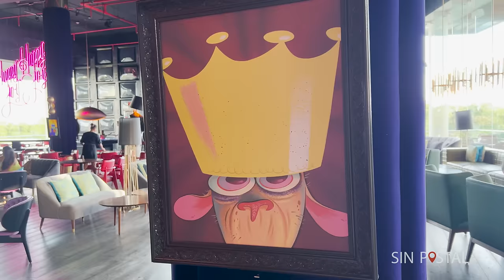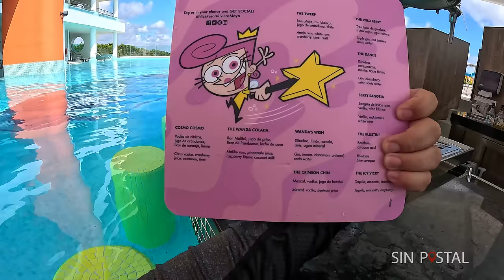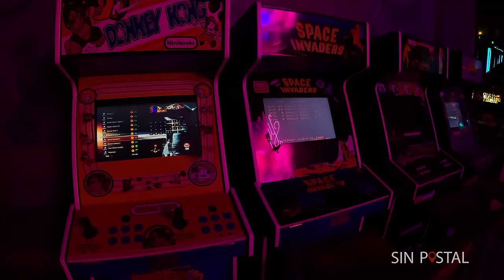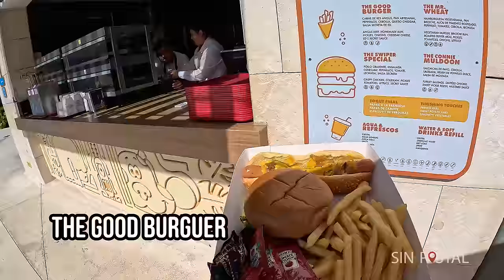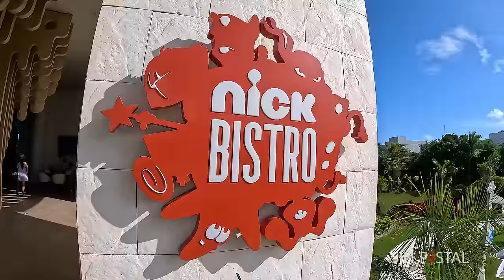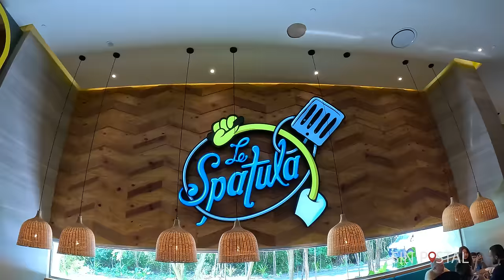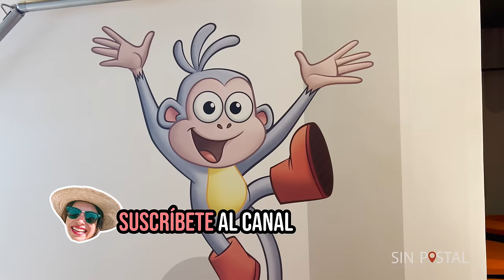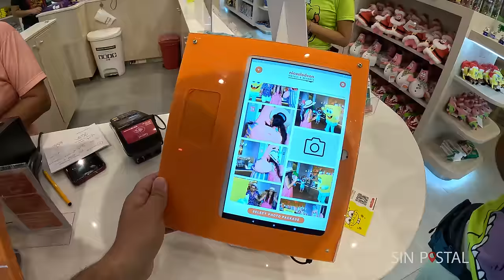Hotel NICKELODEON Mexico TODO INCLUIDO 🔴 Guia completa ✅ PARQUE ACUATICO ► CANCUN ALL INCLUSIVE 🍔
Hotel Nickelodeon Mexico se encuentra ubicado en la Rivera Maya en el estado de Quintana Roo y es un hotel de lujo que incluye alimentos y bebidas premium ilimitadas. Definitivamente uno de los favoritos para los niños, ya que está tematizado con todos los personajes de Nickelodeon: Bob Esponja, Paw PAtrol, Tortugas Ninja, Dora la Exploradora y mucho más.

🔵 Contactos OFICIALES Sin Postal TOURS 🔵
🧑‍🦱KARLA 📞 CEL. + 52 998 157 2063

🔴 ¿Viajas a CANCUN / RIVIERA MAYA ?
► Si eres MEXICANO y sólo COMPRAS 1 PARQUE de XCARET te conviene hacerlo directo en la PAGINA OFICIAL con más de 3 semanas de anticipación para obtener un buen precio
► Pero si compras con menos de 21 días de anticipación o compras más de 1 parque nosotros te podemos dar un mejor precio 😉